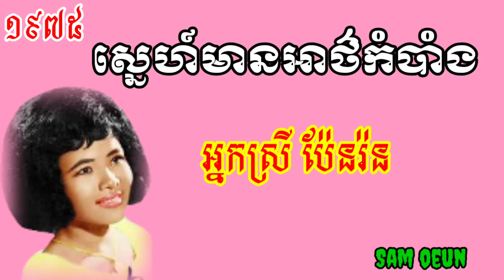ស្នេហ៍មានអាថ៌កំបាំង ច្រៀងដោយ អ្នកស្រី ប៉ែនរ៉ន